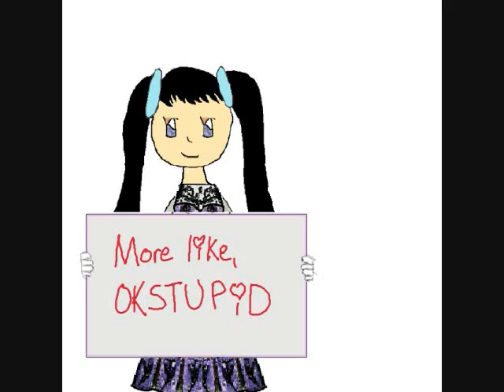15. I Need a Favor, Part 1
October 27, 2008 | 4:42 AM | "I Need a Favor", part 1

Orion tries to talk Illybrius into bringing Akuma to him!

As always, you are welcome to reinterpret the script, with attribution to Evindub Productions.